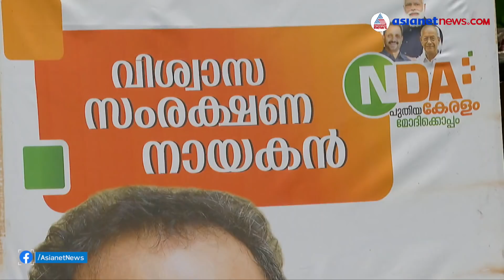ഇഞ്ചോടിഞ്ച് പോരാട്ടം,ഫോട്ടോഫിനിഷിൽ അവസാനം; റാന്നിയിൽ വിജയക്കൊടി പാറിച്ച് എൽഡിഎഫ്| LDF in Ranni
LDF in Ranni| ഇഞ്ചോടിഞ്ച് പോരാട്ടം,ഫോട്ടോഫിനിഷിൽ അവസാനം; റാന്നിയിൽ വിജയക്കൊടി പാറിച്ച് എൽഡിഎഫ്
Kerala Assembly Election Results | Kerala Niyamasabha Election Results Live | Kerala Assembly Election 2021 News | Kerala Assembly Election 2021 Results Live Updates |  Theranjeduppu Results | Niayamasabha Theranjeduppu Results Live